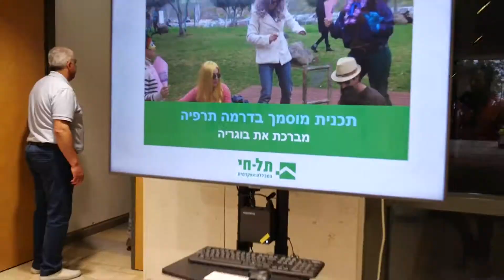טקס בוגרים ובוגרות האקדמית תל-חי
התמלאנו גאווה!
הבוגרים והבוגרות שלנו עברו דרך משמעותית מחוץ לאזור הנוחות עד שהגיעו לטקס סיום מרגש שהעיף לנו ת'כובע!